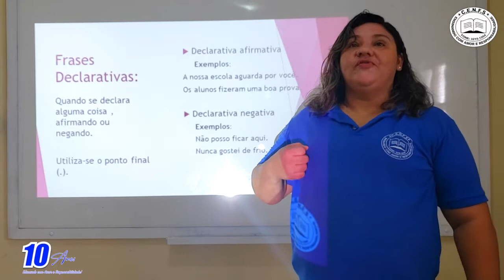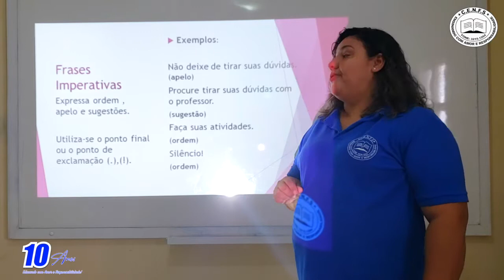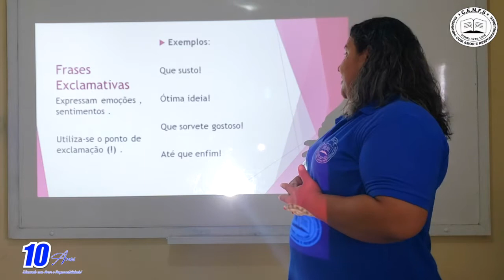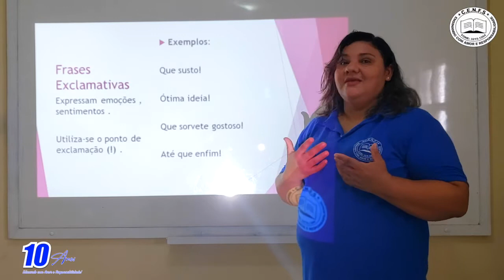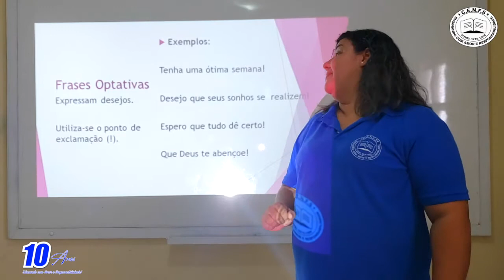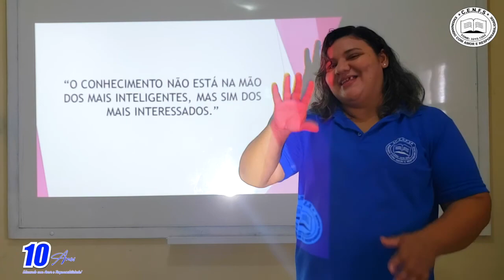VÍDEO AULA - TURMA: 6° ANO - PROFESSORA: ANA RAQUEL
DISCIPLINA: PORTUGUÊS
CONTEÚDO: TIPOS DE FRASES